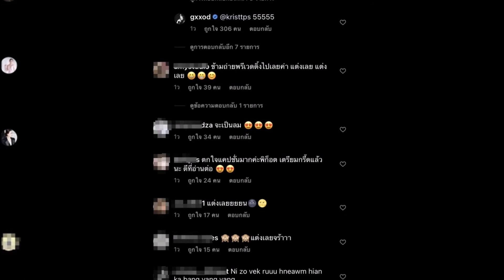ก็อต - ริชชี่ คุยเรื่องแต่ง ไม่แต่ง แฟนๆ กรี๊ดลั่น